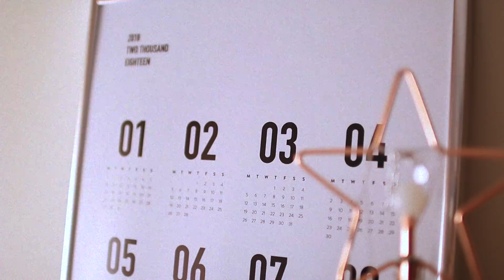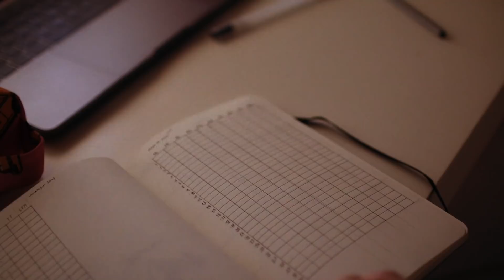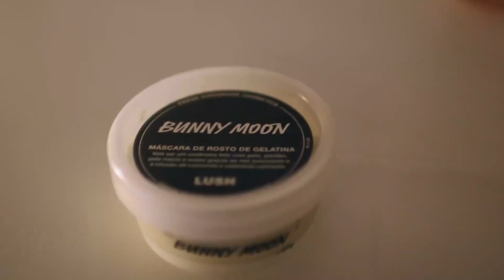UM DIA PRODUTIVO 💡Mariana Gomes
um dia produtivoooo

Equipamentos:
★ Câmera de vlogs: Canon g7x
★ canon 70D // lente 30mm f1.4 sigma

CONTACTO
para empresas/parcerias: